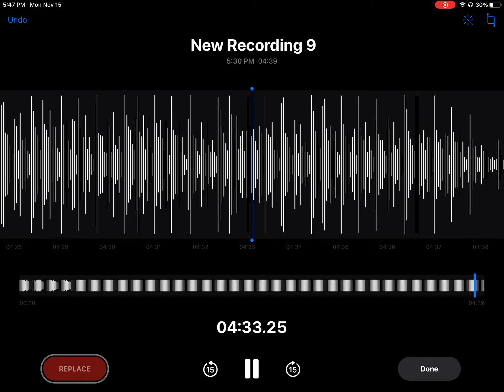Next year well meet again (The trip was fun ReMake)